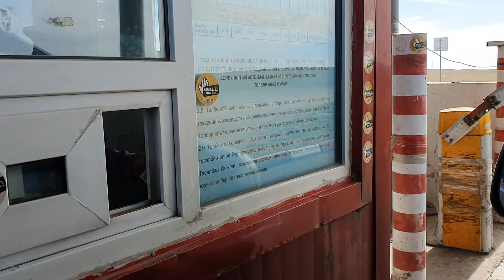몽골 고속도로 톨게이트 요금수납